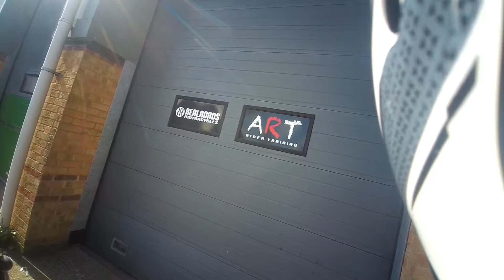Liz Motorcycle Vlog Outtake Clip 1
This is a small outtake from the video of Lizzies aka @bionicbikerchick ride into work.

In which she shares her crazy anecdotes and explains the Difference over Disability analogy.

Their are many difficulties we have to face but doing it one handed makes life that little more challenging.

Although we all can see the funny side of trying to switch off a helmet intercom just remember she has to reach around the left side with her right hand. Not as easy as it sounds.

Bionic Bikers represents overcoming adversity, depression, anxiety & difference.

Ride safe

N.